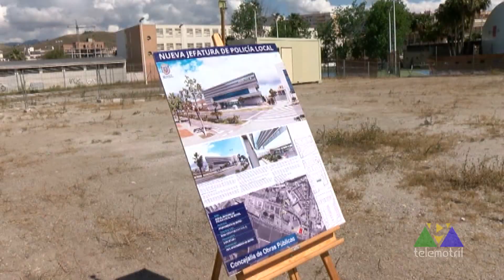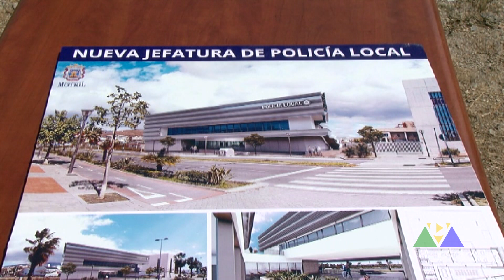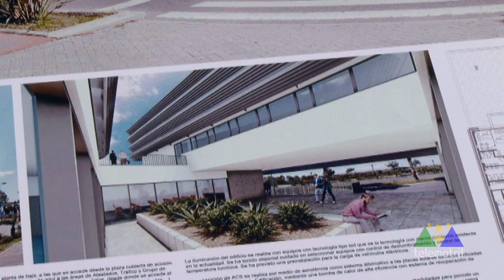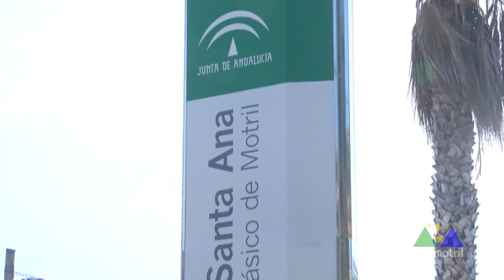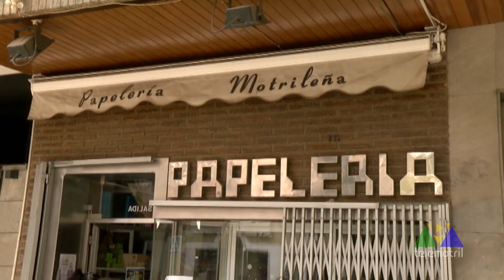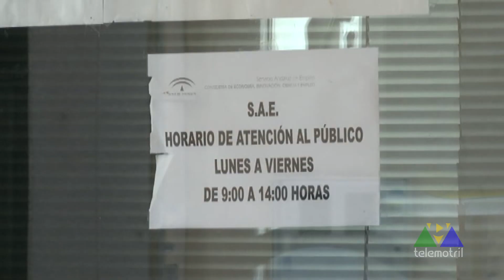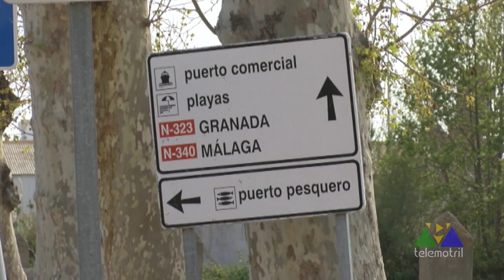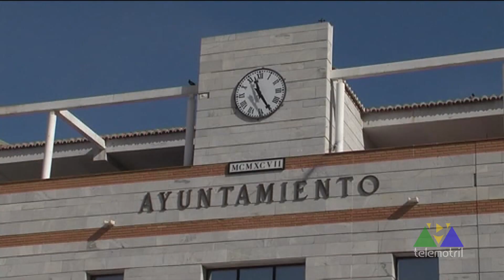TELEMOTRIL DIARIO COMARCAL 15 05 2020